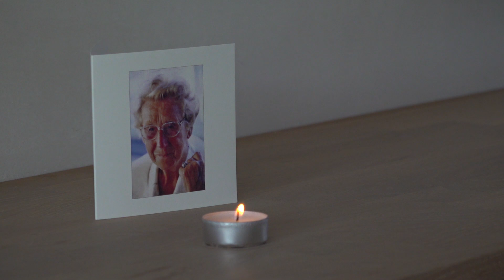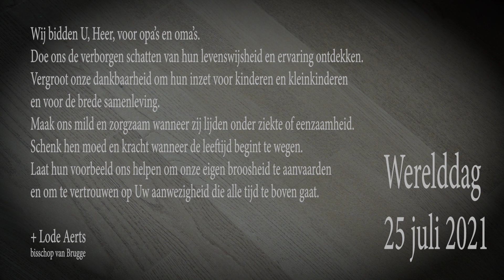Werelddag grootouders & senioren 2021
Op 26 juli wordt het feest gevierd van de Heilige Anna en Joachim, de grootouders van Jezus.
Paus Franciscus wijdt de laatste zondag van juli (25 juli in 2021) toe aan de grootouders en senioren.